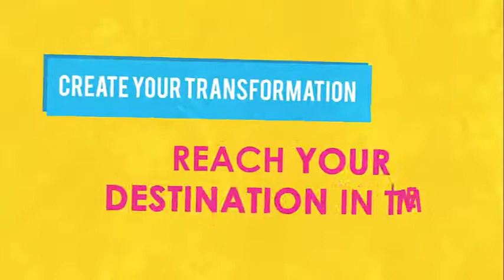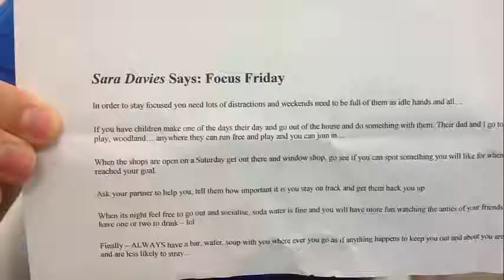Day 22 - Teams Tip Tuesday on Slow Weight loss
Day 22 - Teams Tip Tuesday on Slow Weight loss - With Marc, Grant and Ryan at New You HQ